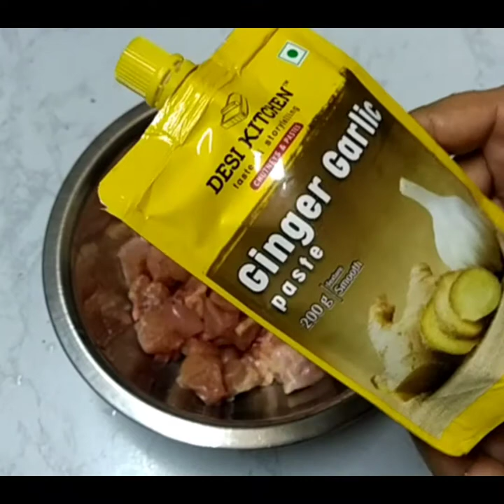Spicy Chicken Pakora recipe chatur Chicken Pakora # bengali vlog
# Spicy Chicken Pakora recipe
Chatu Chicken Pakora
Chicken Pakora recipe
# nonveg pakora recipe
pakora recipe by Kitchen with soma